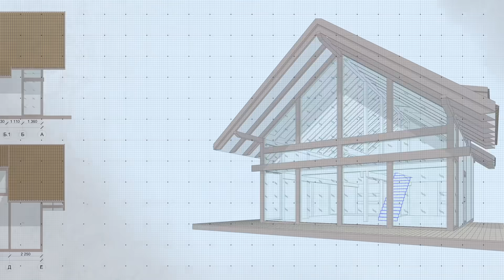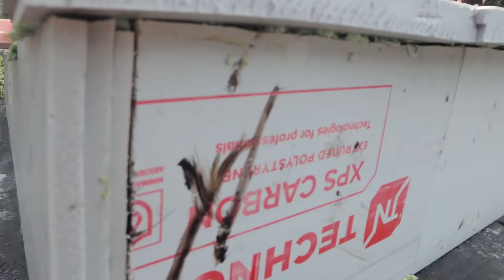Современный дом 200 кв.м. по цене фахверка Домогацкого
Шок и трепет. Новый проект современного двухэтажного дома в 200 кв.м. в стиле минимализм с эксплуатируемой крышей и панорамными окнами по цене дома Домогацкого в 140 кв.м, смотрите на канале Современный дом Дмитрия Прасолова.

Все знают Фахверк Домогацкого?
Так вот, в 2020 году к нам обратились заказчики с просьбой построить им фундамент под такой фахверковый дом и сделать планировку в готовом конструкторе Домогацкого для дома, общей площадью в 136 кв. метров. Когда мы пообщались по цене с клиентами, нам стало понятно, что за ту же цену (+-) можно разработать и построить дом по индивидуальному проекту с БОЛЬШЕЙ площадью в 200 кв. метров и индивидуальной планировкой, без компромиссов и без попыток впихнуть не в пихаемое в планировку фахверка Домогацкого. Т.е. по факту получить эксклюзивный дом, именно такой какой хочется, с необходимыми помещениями и удобной планировкой под заказчика, в общем, если коротко – получить дом мечты.
Заказчики с таким интересным предложением согласились, получить эксклюзив за те же деньги, и вот что у нас вышло:
На первом этаже будет спальня бабушки, кухня-гостиная, гардероб и все необходимые технические помещения, на втором этаже кабинет-гостиная, большая хозяйская спальня, гардероб, санузел и 2 балкона. Спальня на первом этаже разделена толстой шумоизолирующей перегородкой с большой гостиной, что позволят с комфортом проводить время и не беспокоится о создаваемом шуме. Панорамные окна с видом на природу на втором этаже в большой спальне заказчика, будут создавать утреннее настроение и заряжать позитивом на весь день.
Вот так и появился на свет небольшой, но уютный и стильный̆ дом в стиле минимализм, площадью 200 кв. метров, а если к этой площади добавить эксплуатируемую крышу, то получатся все 270 кв. метров.

С вами Современный дом Дмитрия Прасолова и команда Архитектурного бюро ARXY.
Пишите нам и звоните, если вы хотите или уже собираетесь строить себе дом.